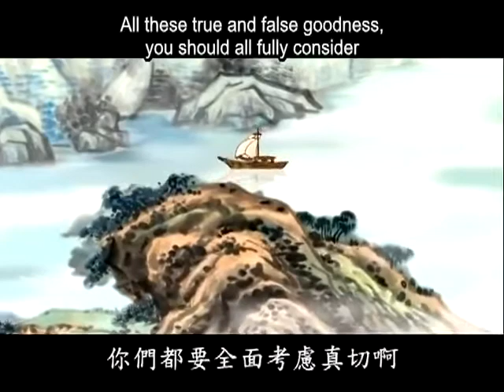德行天下－善之真假 True and false goodness